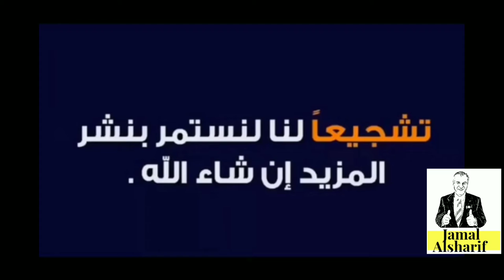Ottawa 164 مكان اصطفاف مجاني في وسط المدينة..سر